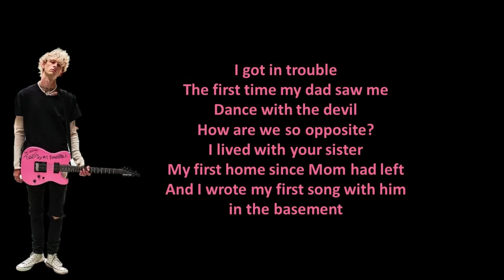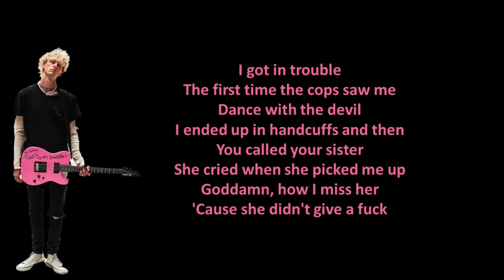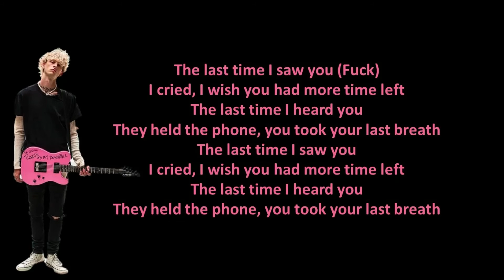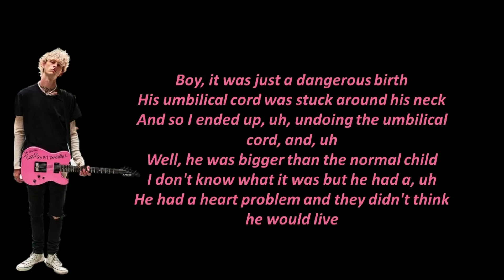Machine Gun Kelly - lonely (Lyrics)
lonely - Machine Gun Kelly
From Tickets to My Downfall